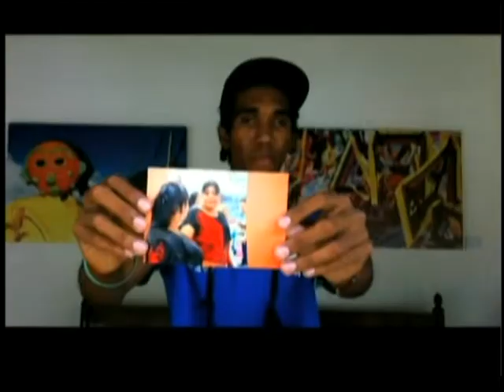Venezuela vs Uruguay Premundial Caracas 2013 Segunda Ronda